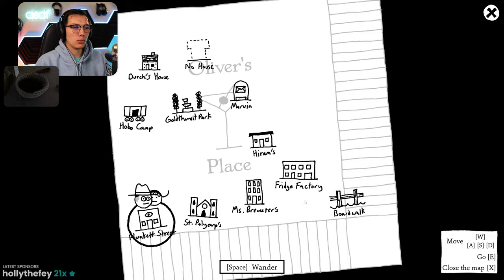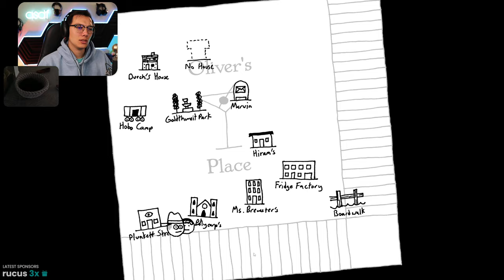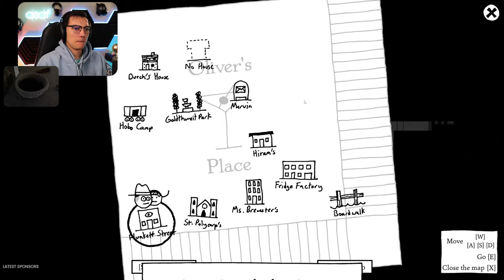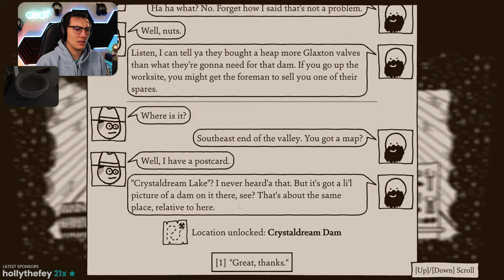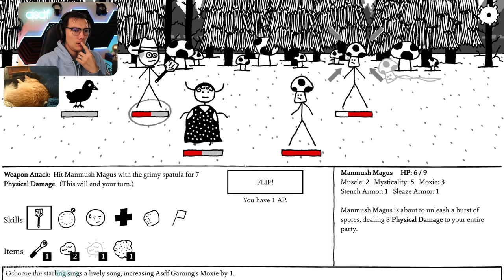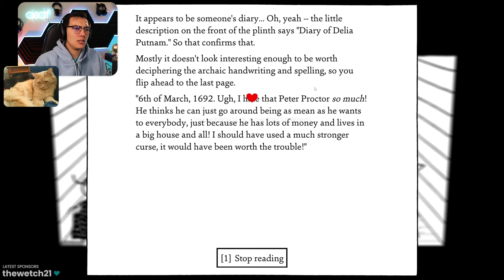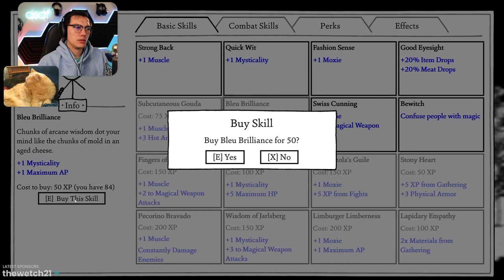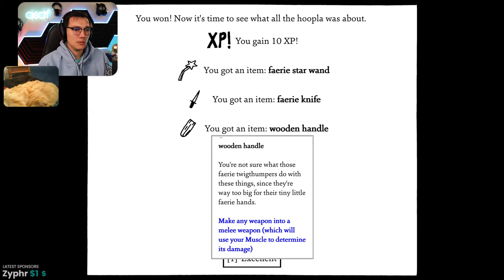What's her deal with Christmas? • Shadows Over Loathing Ep 4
A mystery is afoot. Or a hand. Or whatever it's called when something happens nearby. Looking forward to uncovering Noel's dark secrets as we play through Shadows Over Loathing!